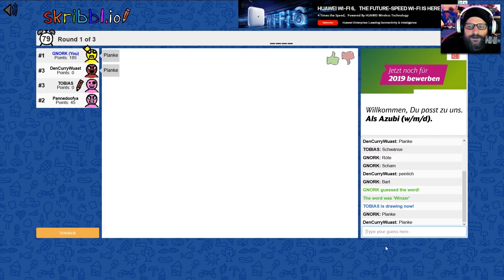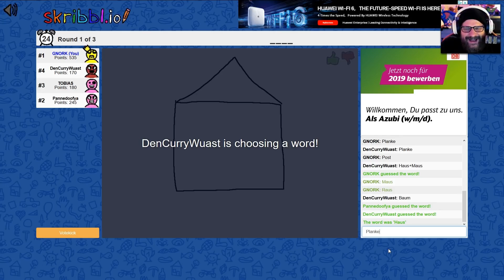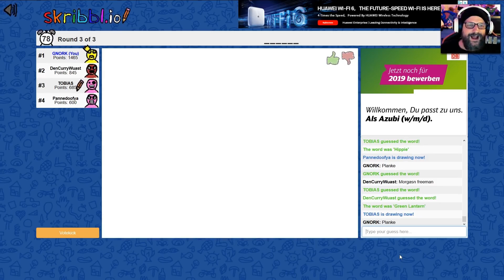Best of Gronkh 🎬 MAI 2019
[Chillys S.M. Club]

[Musik]
○ Intro: Bald wieder Dutty Moonshine & Kid Kasino – Everybody